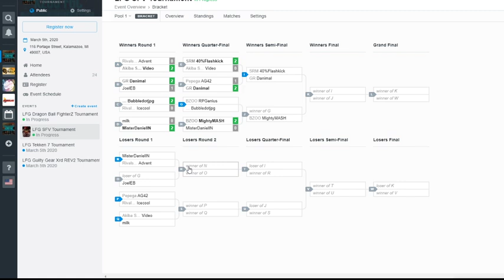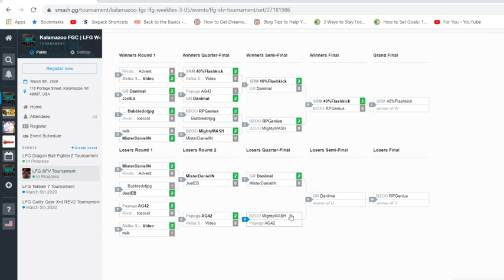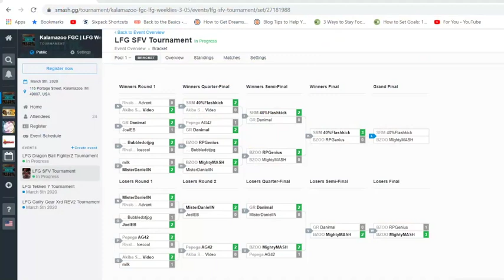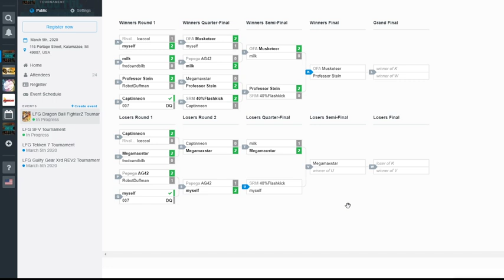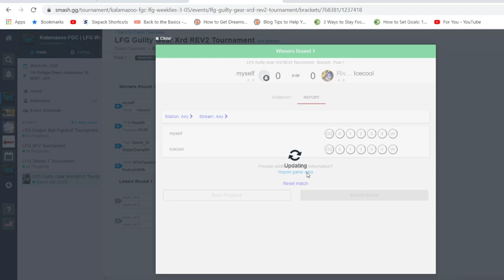Kalamazoo FGC Weeklies 3/5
Tournaments from out Weeklies at LFG Bar.